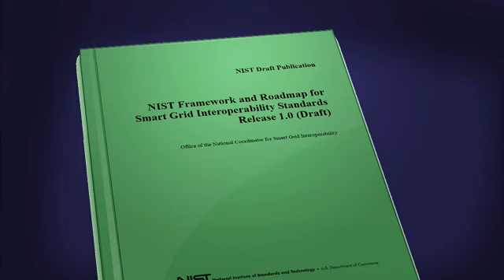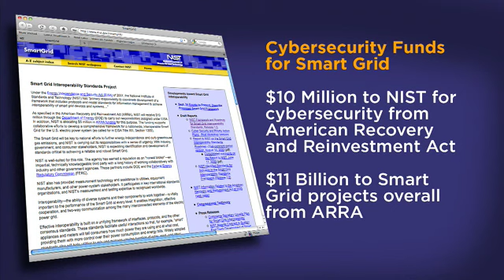Commerce Department Releases Smart Grid Standards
A major step is taken in U.S. "Smart Grid" development as the government unveils its roadmap for technology integration. Clean Skies News' Dan Goldstein was there for the announcement.